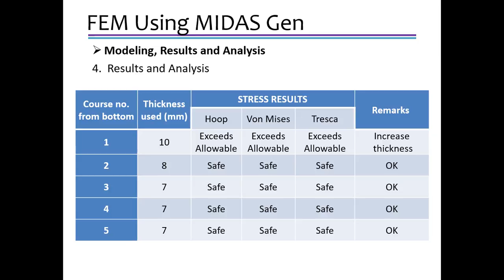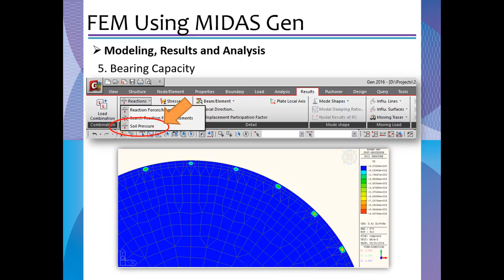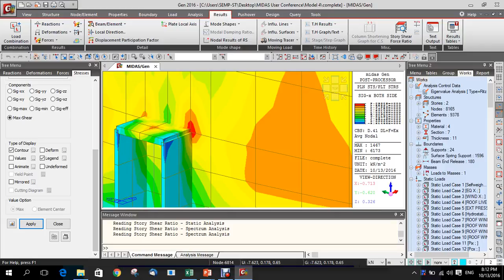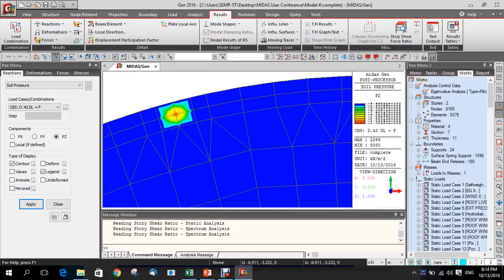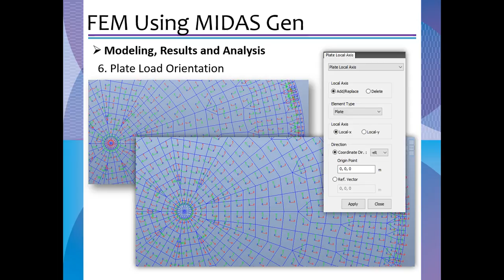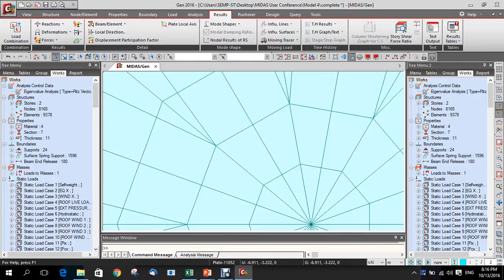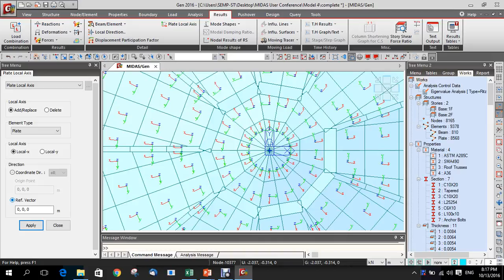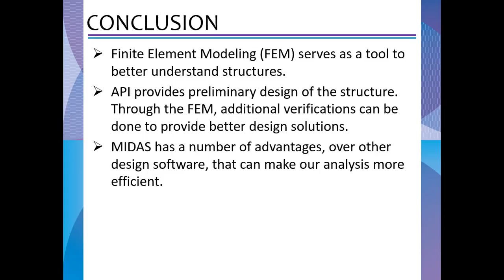Midas Gen for FEM based design of Steel Water Tanks - Part 3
MIDAS TECH TALK 2016

Midas Gen for FEM based design of Steel Water Tanks

Presented by Engr. Tristan B. Mannag

Uploaded by MIDAS IT Philippines